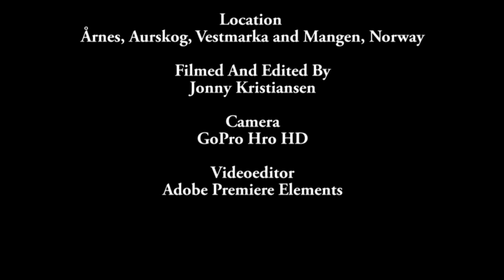On Dirtroads In Norway November 15. 2014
On dirtroads in Norway.